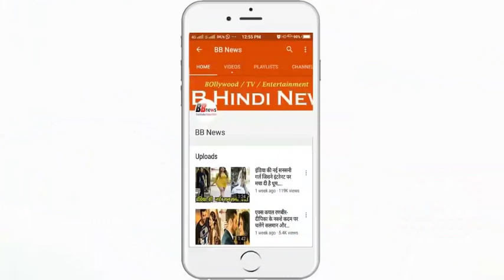रेलवे की बिजली कभी क्यों नहीं जाती?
Often, we see that even though the electricity of your home goes down, but it does not have any effect on the electricity-driven trains. Even though there is no electricity in the entire city, but 24X7 power comes in the railway. Today we are going to tell you about this.
In fact, the electricity that gets the railway comes directly from the power grid. The power comes from the power plant on the grid. Through the grid it is sent to substations. Direct 132 KV supply is given to the Railways from these substations. For this reason, frequencies also appear on the side of the railways. This supply is given to the engine by giving OHE. Due to supply coming directly from the power grid, these are never trips. If ever a line is closed, the supply from the other grid is turned on.
At the same time, Bharat Heavy Electricals Limited (BHEL) has built its first 6,000 horsepower power engine for the Railways. Member of Railway Board (Tracking) Ghanshyam Singh flagged off the BHEL-built engine with its flagging flag at its Jhansi factory. The engine of BHEL has the advantage of this engine that if the engine has a brake, it automatically generates electricity. This power can be used immediately and if desired, it can be sent to the grid through the engine's overhead wire. With such engines, there is a great reduction in the power consumption of the railway. Railway Board has given a big order to such 30 electric locomotives to BHEL.

BB NEWS!!